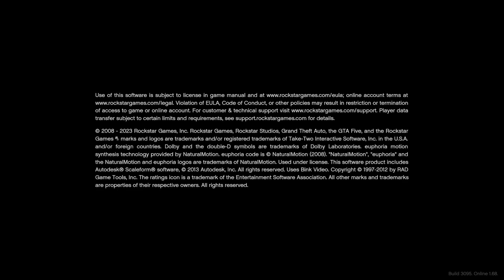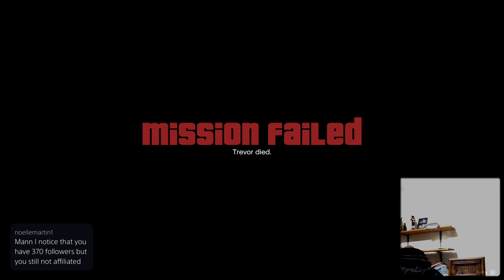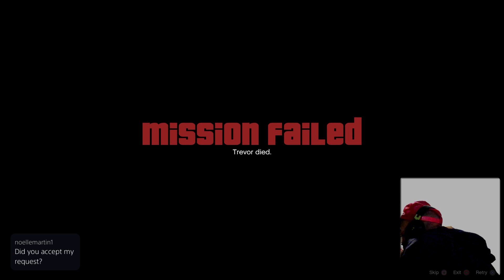🎬 - GTA V Walkthrough ( Part 12 )